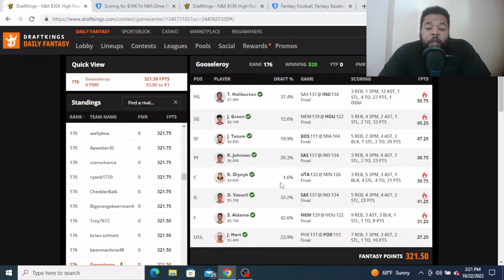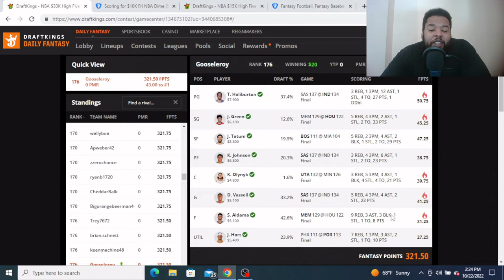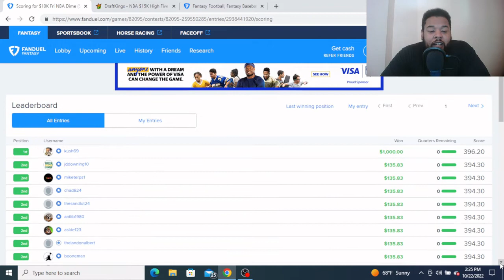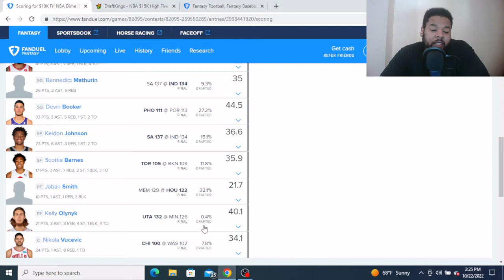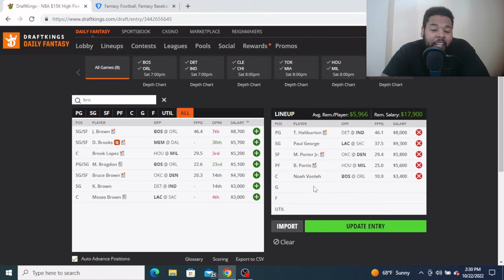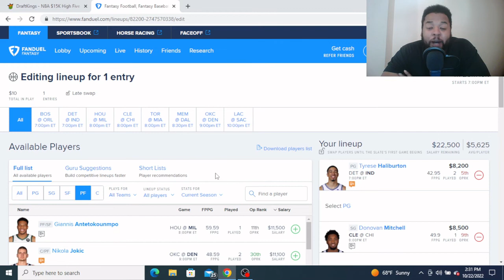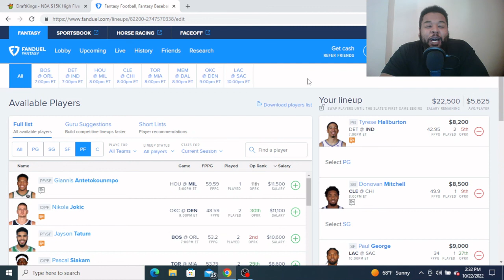NBA DFS Picks 10/22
A early look at today's NBA slate and a few of the plays I'm considering on Draftkings and Fanduel!!! Be sure to follow on twitter for the updated starting 5!